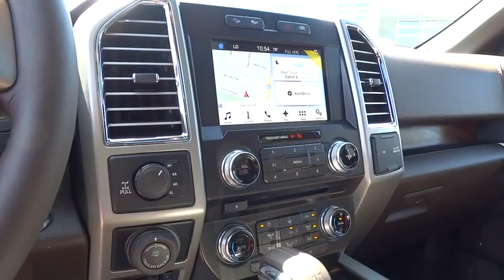2016 Ford F-150 Walnut Creek, East Bay, Dublin, Concord, Livermore, CA F16916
2016 Ford F-150

ACTIVE PARK ASSIST,ADAPTIVE CRUISE CONTROL & COLLISION WARNING  -inc: brake support,ENGINE: 3.5L V6 ECOBOOST,EXTENDED RANGE 36 GALLON FUEL TANK,FX4 OFF-ROAD PACKAGE  -inc: Electronic Locking w/3.31 Axle Ratio  Hill Descent Control  Front & Rear Off-Road Tuned Shock Absorbers  Skid Plates  fuel tank  transfer case and front differential  4x4 FX4 Off-Road Bodyside Decal,MAX TRAILER TOW PACKAGE  -inc: max towing capability up to 12 200 lbs  and upgraded rear bumper  Note: Ordering the Max Trailer Tow Package does not include Trailer Tow Mirrors  Trailer Tow Mirrors are a standalone option and must be ordered separately  (Option Code: 54M or 54Y/59S)  Auxiliary Transmission Oil Cooler  Pro Trailer Backup Assist  Electronic Locking w/3.55 Axle Ratio  Upgraded Front Stabilizer Bar,TECHNOLOGY PACKAGE  -inc: Lane-Keeping System  360 camera w/split-view display and dynamic hitch assist,TWIN PANEL MOONROOF,WHITE PLATINUM METALLIC TRI-COAT,Body-Colored Power Heated Side Mirrors w/Driver Auto Dimming  Convex Spotter  Power Folding and Turn Signal Indicator,SYNC 3 -inc: Enhanced voice recognition communications and entertainment system w/911 Assist and Applink  8  LCD touchscreen in center stack w/swiping and pinch-to-zoom capabilities  8  productivity screen in instrument cluster  2 smart charging USB ports  compass and clock display,Bluetooth Wireless Phone Connectivity,4-Wheel Disc Brakes w/4-Wheel ABS  Front And Rear Vented Discs  Brake Assist and Hill Hold Control,Back-up camera,Tire Specific Low Tire Pressure Warning